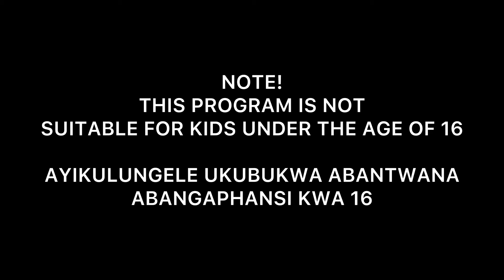Khumbul’idladla - Birthday Party [Extra]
Khuphul’idladla - Birthday Party (Episode 02)